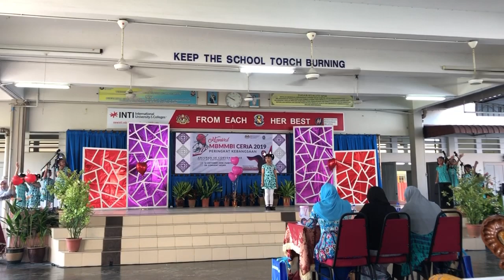Love our friends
Action Song SkC Muar MBMMBI 2019